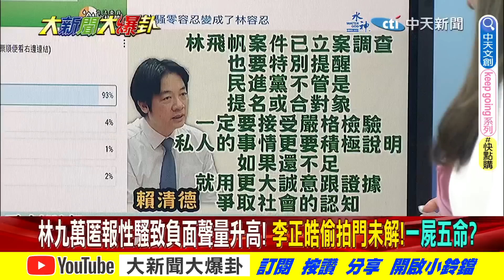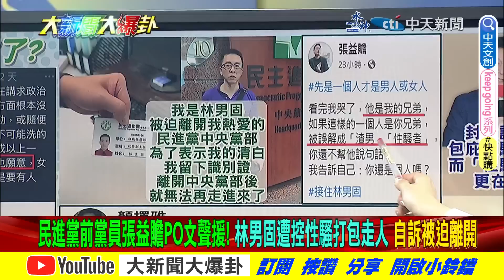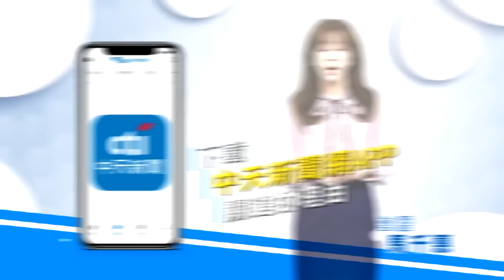【大新聞大爆卦】林男固淚"被迫離開熱愛的黨"!?林飛帆民調僅3%慘輸王鴻薇!?@大新聞大爆卦HotNewsTalk​ 20230605 專家大爆卦2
⭐️李珮瑄推薦代碼:ct593

《精彩回顧》
【週末大爆卦】蔡英文資政也爆性騷?吳思瑤遭控阻受害者報案!蔡沐霖.林右豪.輝哥嗆告提油救火?侯友宜力挺綠Me Too受害者林靜儀偷聽磨刀? 20230603 @HotNewsTalk ​
【大新聞大爆卦】綠Me too性騷擾想私了卻被連四爆?嗆受害女惹整XX火DPP進步價值?王丹也被爆強X未遂難怪護航"不好色人格缺陷"?涉性騷導演發聲明只道歉蔡英文? 20230602 @CtiNews ​
【大新聞大爆卦】賴清德被問性騷先閃躲後道歉止不了血!許嘉恬"不跳車.不大叫"荒謬性平辭官!林九萬壓案因性騷導演小英好友?周玉蔻爆有人挺輝哥混入民進黨為賴打蔡英文? 20230601  @CtiNews ​
【大新聞大爆卦】郭台銘柯文哲金門山盟海誓後互打?林九萬選立委因敢戰能戰?太陽花衝政院最先溜就他!im.B詐騙共犯涉詐25億卻5萬交保 顏寬恒卻要1500萬? 20230531 @CtiNews ​
【大新聞大爆卦】黃捷雞排妹立委掰了?想加入DPP變"自己人"晚了?陳時中"死亡之挺"吳沛憶冷汗?郭台銘.柯文哲金門同框! 侯友宜該偏向虎山行快.狠.辣氣魄! 20230530  @HotNewsTalk ​